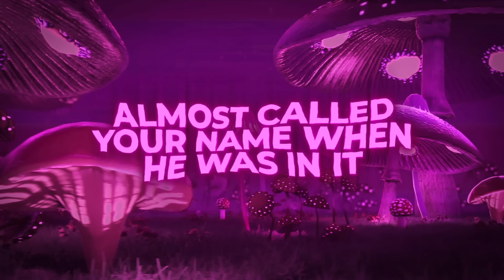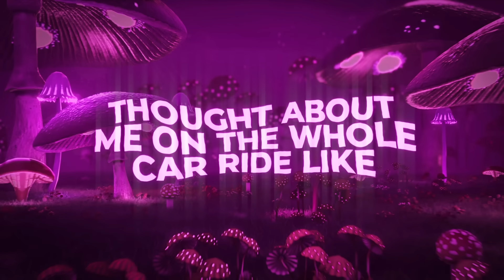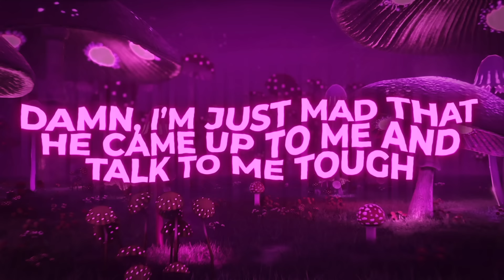Kiana Ledé - Ur Best Friend (feat. Kehlani) (Official Lyric Video)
Lyrics:

We ain’t felt like us in a minute
Whole damn time I knew I shouldn’t uh did it
Mighta got too excited, I’ll admit it
Almost called your name when he was in it
Ooooo
It’s wrong, but you make me feel right
Texting your phone while right beside him
Wish it was anyone besides him

I was with my man last night and
I just realized what I felt that night wasn’t wrong
Thought about you in the whole car ride like,
I hate that you ain’t your best friend
Nah, nah , nah (Nah, nah)

He ain’t have the courage to step up and pull up 6 speed, like (skrt, skrt)
Put in so much work
Just to make it worth
And he’s almost perfect and that why it hurts And he calls me family, that’s what make it worse

Ohhh

It’s wrong, but I make you feel right
You texting my phone while right beside him

You was with your man last night and
You just realized what you felt that night wasn’t wrong
Thought about me on the whole car ride like, I hate that you ain’t your best friend I hate that you ain’t your best friend
I hate that you ain’t your best friend (I hate that you ain’t your best friend, yeah) Nah, nah, nah (Nah)

Hmm, is that right?
Damn, I’m just mad that he came up to me and talk to me tough This ain’t monopoly I didn’t think you’d play for this long
And it so sad that he treat me like royalty and for what?
I know that honestly your loyalty is only to us

I always knew from the beginning
The whole damn time, it’s you that I was feeling Seems like things are better when forbidden And that’s why I hate that...

I hate that you ain’t your...